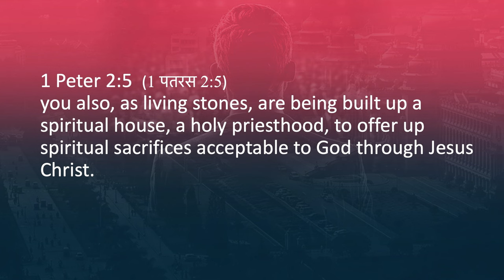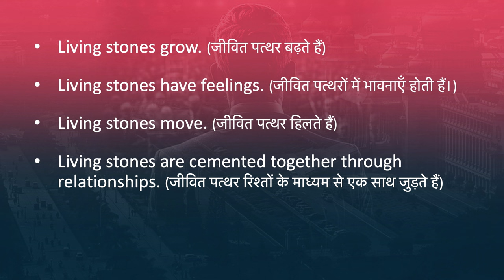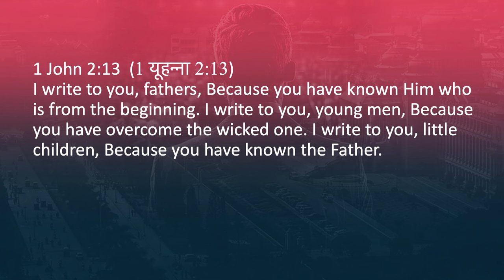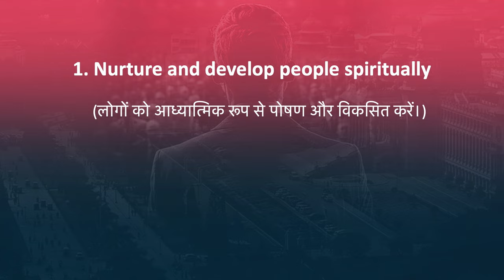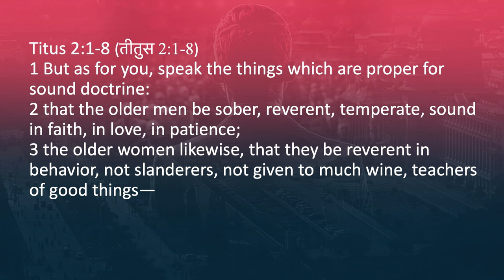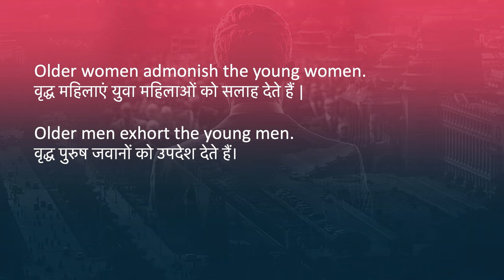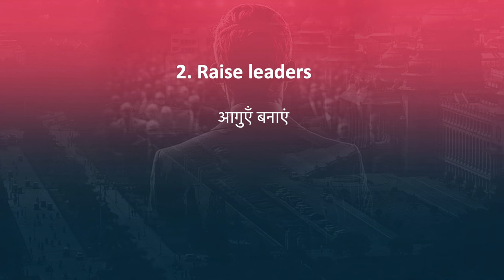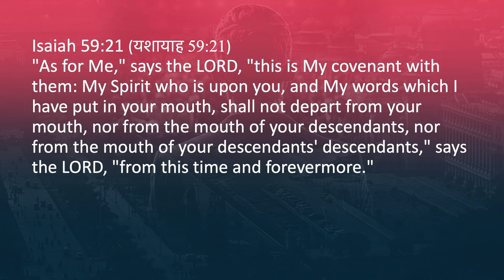CLC 2024 S1: Creating a Mentoring Culture (Jeyakumar Isaiah) Jan 17, 2024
Christian Leaders Conference 2024, Jan 17-19 (Wed-Fri), Theme: Spiritual Mentoring

How do we nurture, mentor, and build people spiritually? How do we work with multiple generations to ensure that the revelation and anointing given to one generation is passed on successfully? How do we build succeeding generations of leaders? What are Biblical principles to receiving grace, anointing, and impartation from another leader? Can you buy someone's gift and anointing by giving financially to their ministry? Does everyone need a Moses or a Paul? Do you go to God through Moses, Paul or Jesus Christ? Should you have only one mentor or can you have many fathers and mothers in the faith who can invest into your life? Is there such a thing as "spiritual covering" in the Bible? How can we avoid repeating the mistakes and abuses of spiritual mentoring that the Church has previously endured?